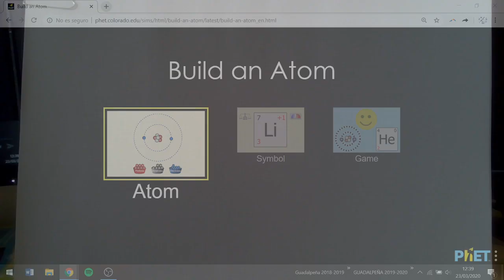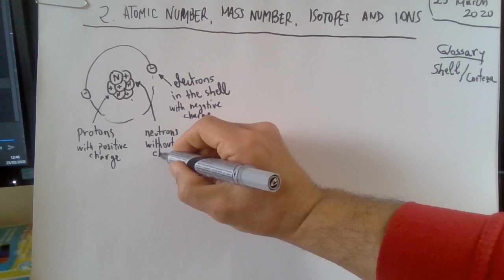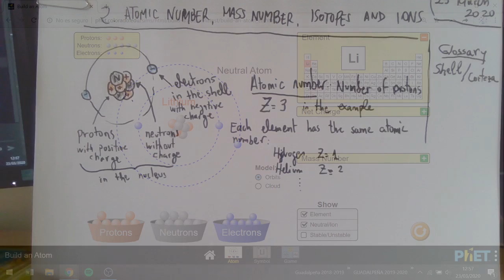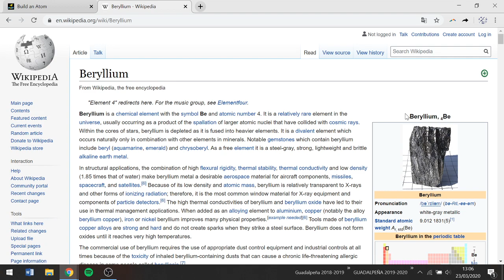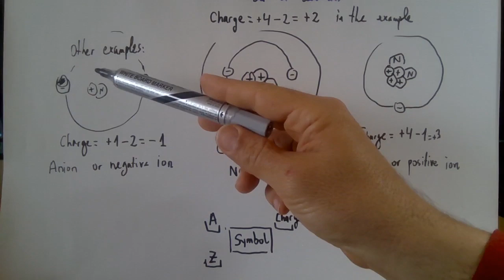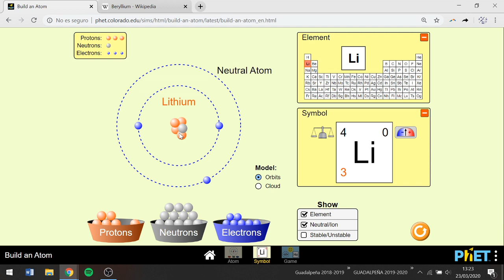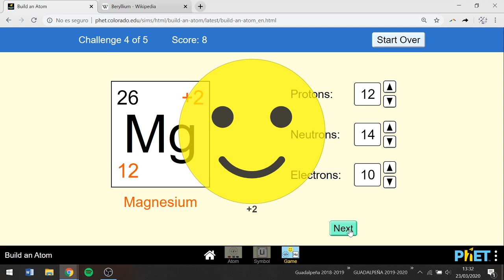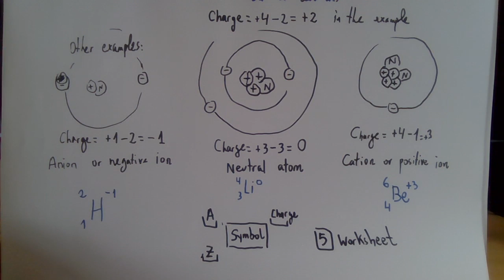Unit 5 Atoms and Chemical Bonds-2.Atomic number, mass number, isotopes and ions